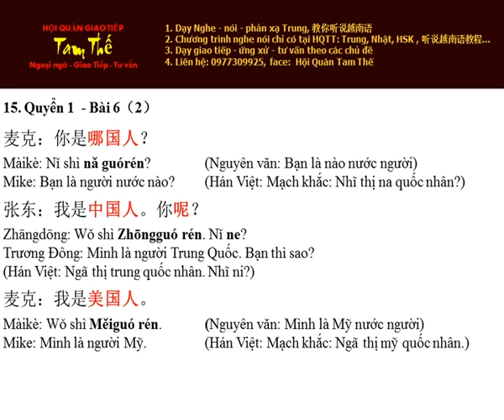Bai 15 哪国人？Người nước nào? - Nghe Noi Han Ngu Quyen1 Bai6 (P2)